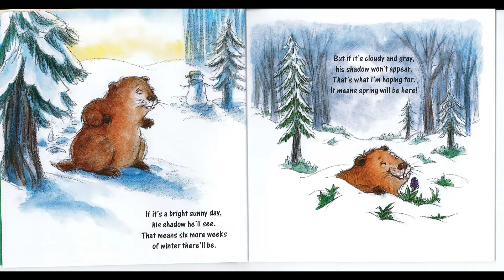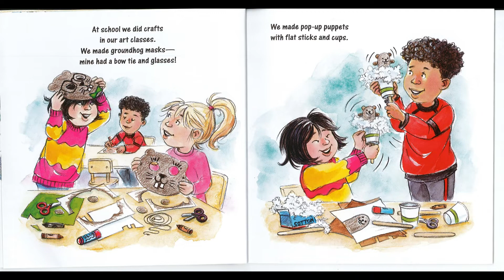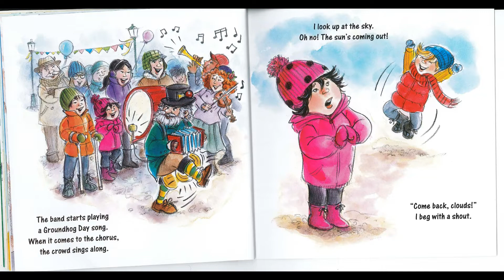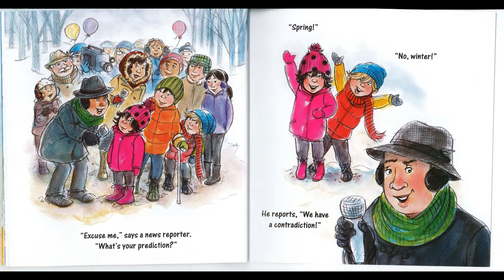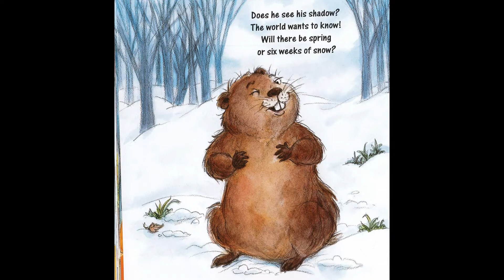Kids books read aloud "The Night Before Groundhog Day" by Natasha Wing read by Miss Dorothy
Goodnight Lighthouse is back and Its Groundhog Day!  This video is protected under the Fair Use Act - 17 U.S.C. § 107, Notwithstanding the provisions of sections 106 and 106A, the fair use of a copyrighted work, including such use by reproduction in copies or phonorecords or by any other means specified by that section, for purposes such as criticism, comment, news reporting, teaching (including multiple copies for classroom use), scholarship, or research, is not an infringement of copyright.